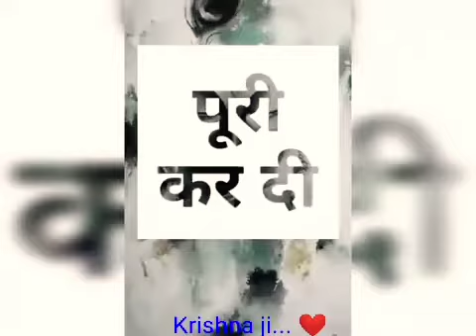Special Krishna bhajan... 💞😍||Pallavi Sharma Vlog's 👈